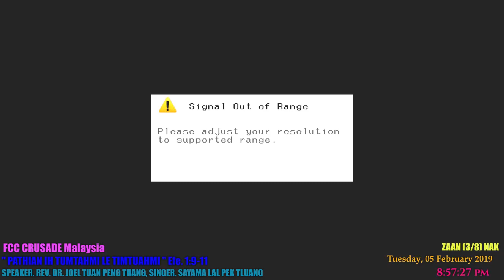Crusade Zan Khawm (3 nk) | Efesa Cakuat - Speaker: Rev. Dr. Tuan Peng Thang (4-24 Feb 2019)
Crusade Zan Khawm (3 nk)
| Efesa Cakuat - Speaker: Rev. Dr. Tuan Peng Thang

Published by - FCC Media Team

1. FCC Sungkua - Malaysia

2. FCC Malaysia (Group)